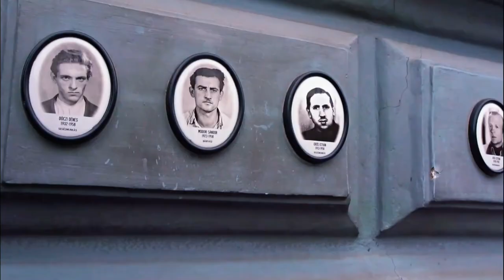Los 20 Mejores Lugares que Visitar en Budapest 2024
Acompáñeme en un viaje emocionante para descubrir los veinte mejores lugares que visitar en esta increíble metrópolis de Budapest, Hungría. Aquí exploraremos desde la majestuosidad del Castillo de Buda hasta la serenidad de los Baños Termales Széchenyi. Pasearemos por la histórica Plaza de los Héroes y cruzaremos el icónico Puente de las Cadenas Széchenyi. No nos perderemos la oportunidad de admirar la belleza de la Basílica de San Esteban ni de disfrutar de la vibrante atmósfera de Szimpla Kert. ¡Prepárese para una aventura inolvidable en el corazón de Budapest!

Índice de contenidos del vídeo de viaje con los 20 mejores lugares de interés para visitar en Budapest, Hungría:
00:00 Introducción.
00:37 Mercado de Lehel.
01:05 Plaza de la Libertad.
01:31 Castillo de Vajdahunyad.
01:59 Ciudadela.
02:35 Casa del Terror.
03:11 Edificio del Parlamento Húngaro.
03:41 Zapatos en la orilla del Danubio.
04:01 Rueda de la Fortuna de Budapest.
04:30 Iglesia de Matías.
04:52 Baños Termales Gellért.
05:15 Zoológico y Jardín Botánico de Budapest.
05:43 Castillo de Buda.
06:16 Baños Termales Széchenyi.
06:48 Puente de las Cadenas Széchenyi.
07:28 Basílica de San Esteban.
08:08 Szimpla Kert.
08:50 Plaza de los Héroes.
09:29 Parque de la Ciudad.
10:12 Bastión de los Pescadores.
10:42 Mercado Central.
11:57 SUSCRÍBETE Y VER MÁS VIDEOS DE VIAJES!

Guías de viaje para Budapest que puedes llevar contigo:

¡Recuerda capturar y atesorar tus aventuras de viaje en Budapest con una excelente cámara!

¿Alguna vez has viajado a Budapest, Hungría antes? ¿Cuáles han sido tus lugares y atracciones favoritos para visitar? Deje un comentario a continuación para compartir sus experiencias de viaje, consejos y recomendaciones.

Acerca de:
Los principales lugares de interés y atracciones de Budapest, Hungría, mencionados en este video de viaje se clasifican principalmente por reseñas y popularidad, según la frecuencia de menciones en la web.